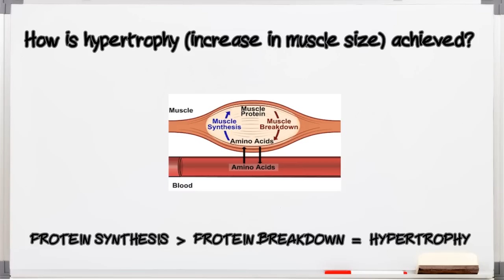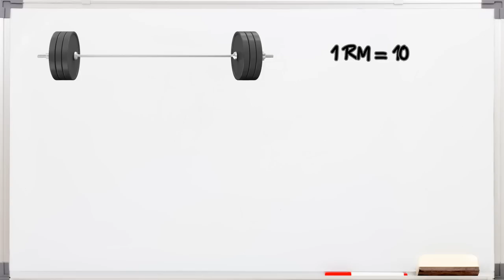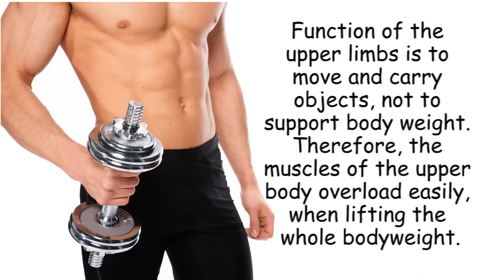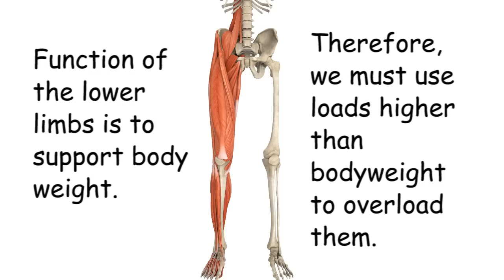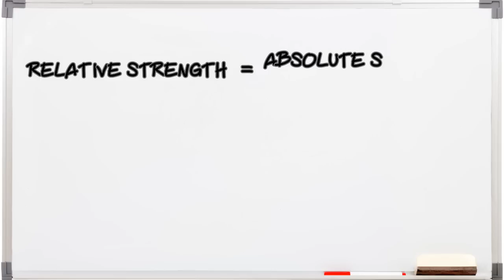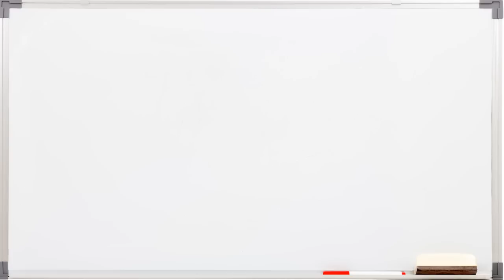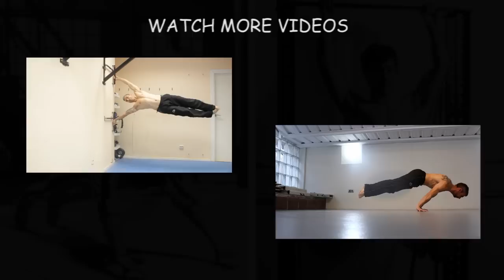Can you Build Muscle with Calisthenics?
In this video I’m going to discuss in detail, whether calisthenics, that is, training with  bodyweight as resistance, is a good way or not to build muscle mass.

1. Mass Gain Explained

Before answering that question, let’s mention shortly how muscle mass is developed and which factors are critical for its growth.
In order to build muscle mass, we have to activate the break down of protein by exhausting working muscles during training, which in turn will promote re-building of higher amounts of muscle protein through proper nutrition and rest. This is the fundamental principle of all muscle building routines.

2. Optimal Load for Hypertrophy

The highest level of protein breakdown is achieved when training at submaximal intensity, that working with reps ranging from 5-7 rep max reps to 10-12RM,  and using loads of 85% of 1RM to 70% 1RM. So for example, if the maximum weight you can lift one time only in one given exercise is 100kg, you should train between 70kg with 10-12 reps, and 85kg with 5-7 reps.

3. Bodyweight vs. Weight Training

Now, because your body doesn’t really know the difference between resistance coming from a barbell, a weigth machine, or your own bodyweight, any workout that would use submaximal intensity, will result in increased muscle mass, or hypertrophy. In other words, it is not important the SOURCE of resistance we apply to our working muscles, as long as we keep within this range of intensity of effort.
So, from the point of view of body building, it doesn’t matter if we are doing 10 reps of lat pulldown or we are doing 10 pullups, if we want to get a bigger back.. Of course,  pullups are superior in terms of functionality and core activation, but this is another story. For body building purposes only, it really doesn’t make a difference.
So the answer is yes, calisthenics can build muscle mass, just like weight training, as long as we follow the principles described earlier.

4. Calisthenics for the Upper Body

However ,the upper body and the lower body respond differently to bodyweight training. The primary function of the upper limbs is to carry and move objects, not to support our own weight. Therefore, exercises using one’s own weight as resistance overload the muscles of the upper trunk, both in the pulling and pushing motion, creating an anabolic effect. Most people if they do multiple sets of dips and pullups at a range between 5 and 12 reps would have their muscles work at a sufficient intensity to stimulate growth. And even when we get strong enough to be able to do more than 20 reps in both dips and pullups, we can still increase intensity by doing progressively harder versions of  these exercises.

5. Calisthenics for the Lower Body

The lower body, on the other hand, won’t get overloaded with just bodyweight as resistance. The function of the lower limbs is to support our own bodyweight all the time, when we stand, walk, run, or climb the stairs. Most people, even absolute beginners, can squat more than 15-20 times. True, we can do one legged squats to increase the load, but, still, it wouldn’t take much training to exceed the rep range recommended for building mass.
So in order to work at a sufficient intensity to stimulate leg’s hypertrophy we must use exercises where the total load largely exceed one’s bodyweigth, such as squats, deadlifts, and leg presses.

6. Relative Strength as a Key Factor in Calisthenics

Calisthenics  also includes a lot of  exercises that involve isometric contractions, such as the planche, human flag and front lever. How effective these exercises, or their progression, are to build muscle? Isometric contraction can cause enough tension to induce skeletal muscle adaptations that include hypertrophy, although it works mostly for the upper body, while the lower body still requires higher loads to get an anabolic response. Success in these skills, however, depends on a key factor: relative strength. Relative strength is defined as one’s strength compared to his or her bodyweight. And relative strength decreases as bodyweight increases. The heavier one person, the lower will be his strength to body weight ratio.This is a general rule. The world record in clean and jerk for the 56 kg weight class is 171 kg which is over 3 times the bodyweight, while in super-heavyweight category the world record is a 264kg lift for 140kg bodyweight, which is just a 1.8 times ratio. And, because an increase in muscle mass equals an increase of total bodyweight, an excess muscle size can hamper progression in calisthenics skills. One must find the best compromise between muscle size and a bodyweight that allows optimal body control.